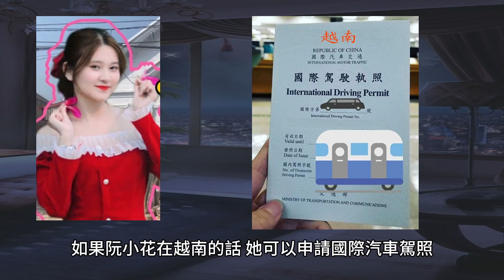越南阮小花己經拿到了越南汽車駕照，從來沒有做過申請越南國際汽車駕照！原來越南阿俊阿輝從未申請過國際汽車駕照！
大家好，我在臉書上看到越南阮小花的視頻，說道：
去台灣再考汽車駕照！
己經拿到了越南汽車駕照，她沒有做過申請國際汽車駕照，她並不知道中國的謝鋒和中國的黃寶強已經取得了國際駕照，在越南可以開車，不用考越南汽車駕照！
希望您提醒越南阮小花，她在越南，可以申請國際汽車駕照，不用考台灣汽車駕照，就可以在台灣開車，謝謝！
 如果阮小花在越南的話，她可以申請國際汽車駕照，她可以帶著國際汽車駕照去台灣！原來越南阿俊阿輝從未申請過國際汽車駕照！